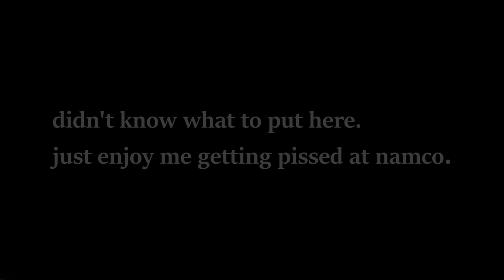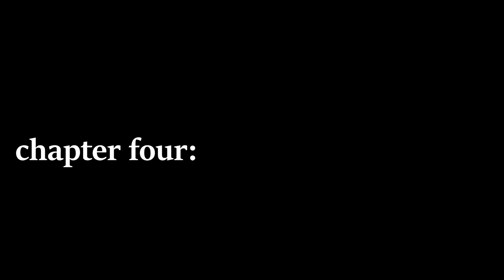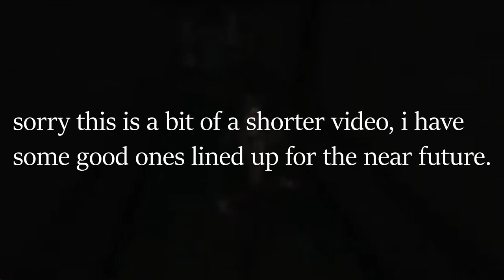Pyramid head: a fall from grace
Today on The Catastrophic Show we take a look at Pyramid Head, a favorite among silent hill fans. For this video I will be firstly taking a look at how things started with the character, then going on a rant about how broken it is.

~Chapters~